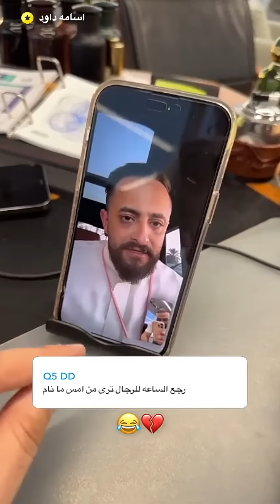العيال قلبوا علي يقولون ابليس وانا بريء 🥺👿